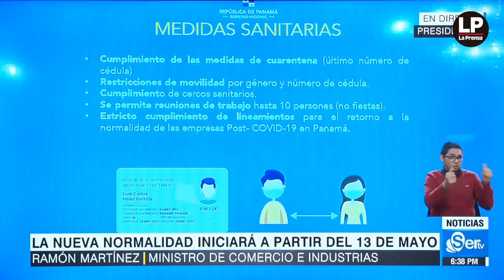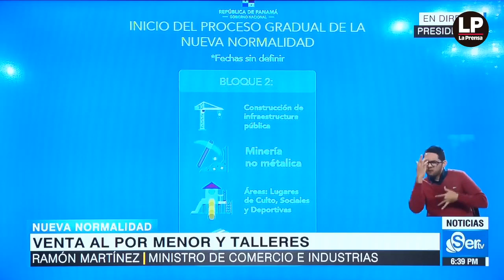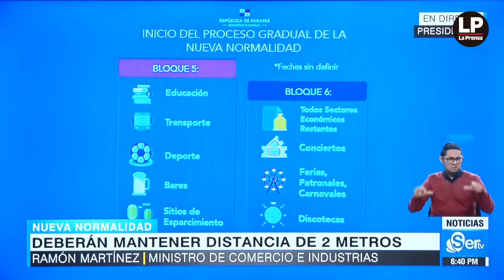ÚLTIMA HORA: Panamá Inicia Reapertura el 13 de Mayo. Conoce Planificación de Bloques | 11-5-2020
Conferencia de prensa Covid-19 del 11 de mayo

Video de: La Prensa